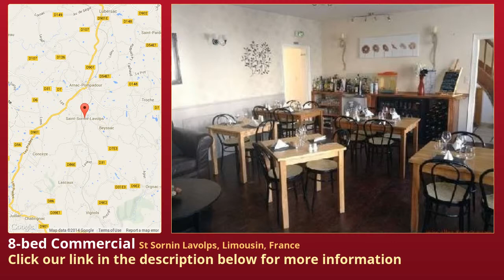8-bed Commercial for Sale in St Sornin Lavolps, Limousin, France on frenchlife.biz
More info on Commercial for Sale in St Sornin Lavolps, Limousin, France with 8-bedroom

An excellent opportunity to buy a highly successful restaurant and five bedroom Chambre d'hôtes business in a busy tourist town with local industry, giving all year round business.

The property also has a two bedroom owner's apartment and a separate one bedroom gîte. The business has a proven track record and this is a marvellous chance for someone to own their own up and running business. The property has been fully renovated by qualified artisans and equipped to a very high standard. The price includes the business and the property.

Ground Floor : Entrance hall, commercially fitted kitchen, dining room/ lounge, WC, bedroom & shower room.

First Floor : Four good sized bedrooms each fitted with WC and shower room.

Second Floor : (ideal as owner's accommodation), Lounge/ dining room fitted with wood burner , small kitchen, master bedroom with wc & shower room, office, bathroom and wc, single bedroom.

Basement : This is fitted out as a wine cellar, laundry room and sport room.

Gîte : Bedroom, shower room, WC and lounge area with small fitted kitchen.

Outside : Large stoned terrace for outside dining and garden. Rear and front access for vehicles.

The restaurant seats up to 30 guests in the dining room and can serve a further 45 on the terrace. Situated 70km south of Limoges airport, this excellent business opportunity is to the north of Brive, in a thriving town, with tourist attractions, ensuring a steady flow of clients. Locally, there are several towns these include Segur le Chateau, Pompadour, Objat and Uzerche. Segur-le-Chateau is a listed most beautiful village and Uzerche is a listed village d'etape, Objat has a busy Sunday market, whilst Arnac Pompadour has a beautiful chateau, and is well known as a superb equestrian centre.

With good access to the A20 autoroute, this is a rare opportunity to purchase a thriving business, ready to go from day one. Exclusive agency.